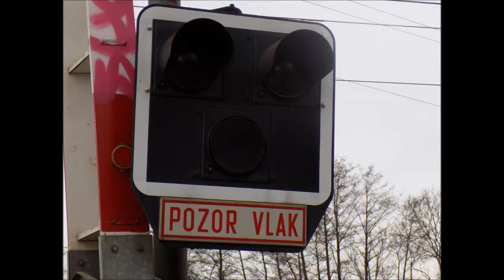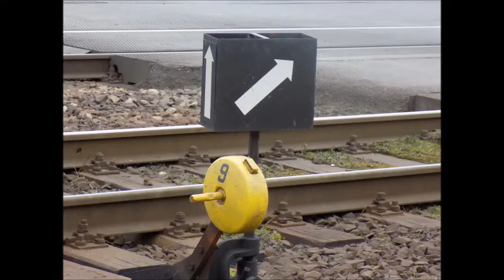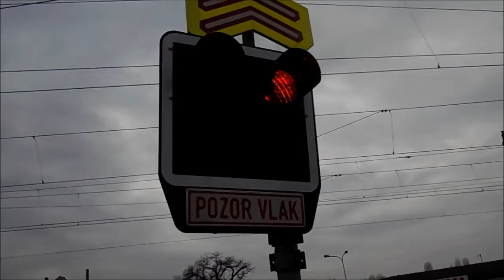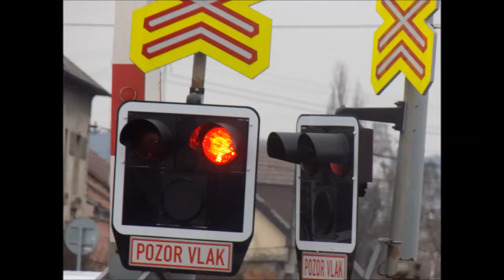6.3.2015 Mělník Blatecká ulice vlaky